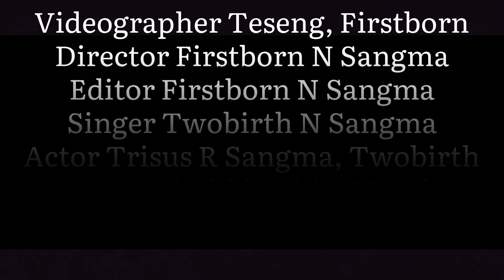Atchipiltaiba||Official video|| ft, Twobirth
Uiatanirang
Jerangan upload kana sika kana manaigen dakoba share kabo video ko🙏
Reaction video free
Cover video free

Singer Twobirth N Sangma
Actor Trisus R Sangma , Twobirth N Sangma
Actress Mikkimchi S Marak
Lead Actor Tabhu S Marak
Director Firstborn N Sangma